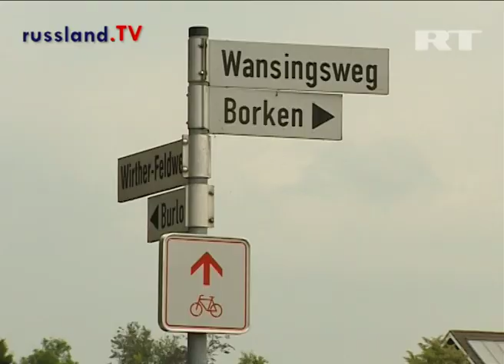Lada für Deutschland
Der Lada Granta, ein aktuelles Modell der Autobauer von der Wolga, ist seit diesem Jahr auch in Deutschland erhältlich. Der Markt der Billiganbieter soll Konkurrenten wie Dacia streitig gemacht werden. Doch russische Autos kämpfen mit einem Imageproblem - auch in der eigenen Heimat